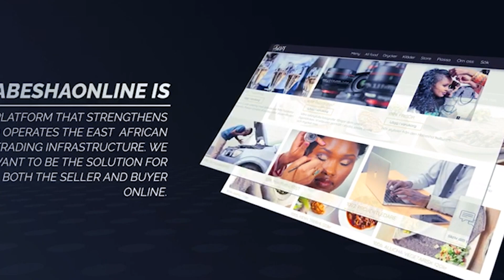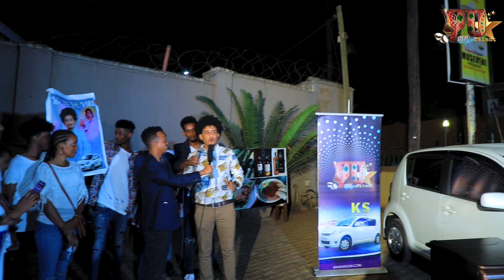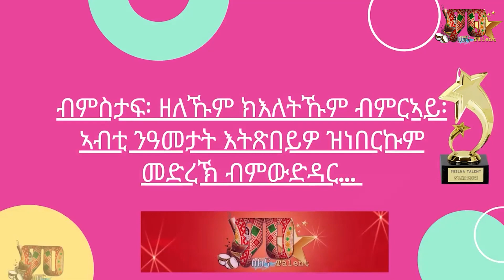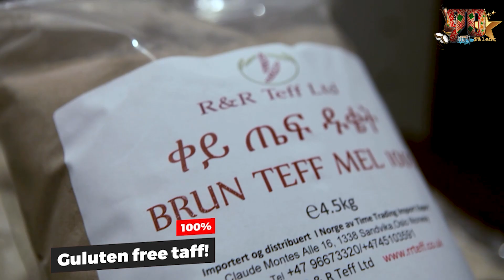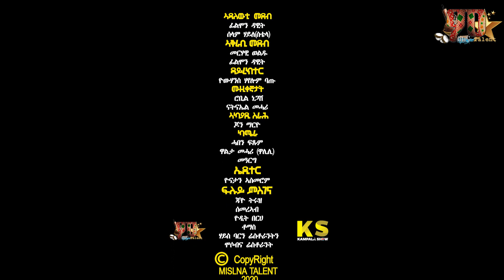MislnaTalent -ናይ መኪና ሽልማት ስነ-ስርዓት - Kampala Show